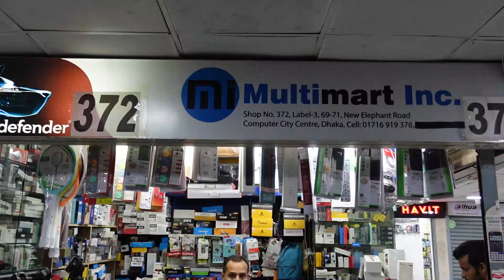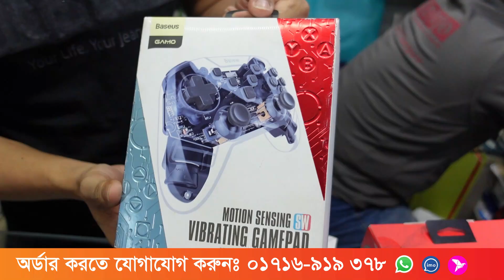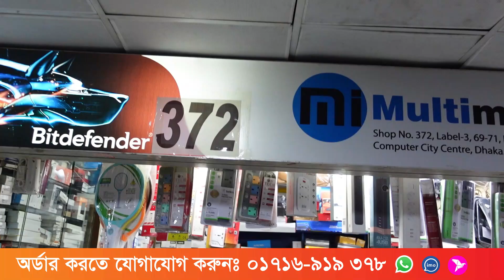ভালো মানের গেম প্যাড কিনুন | Game Controller / Game Pad Price In Bangladesh 2022 | Robin Vlogs !!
Address : Multimart INC, Shop No.372, Level -3
Computer City Multiplan Center, New Elephant Road, Dhaka -1205